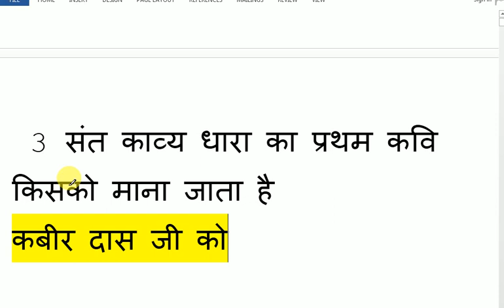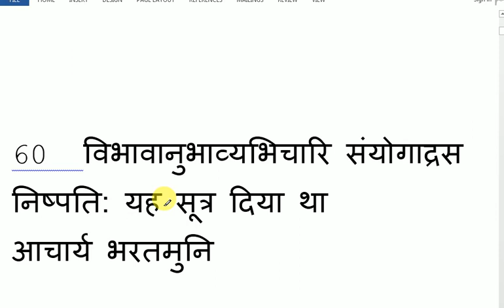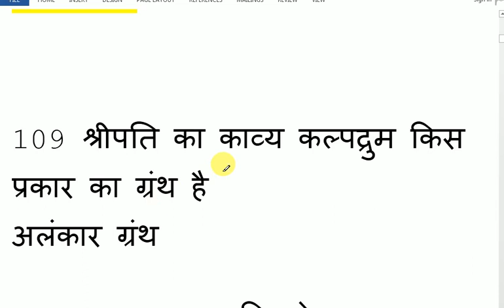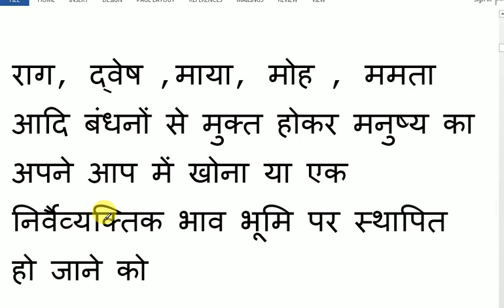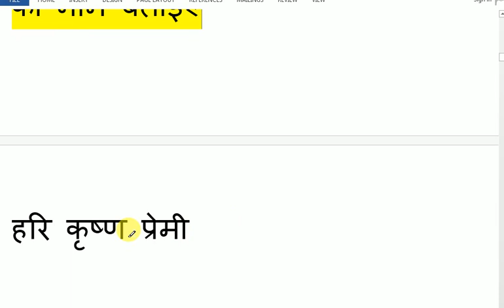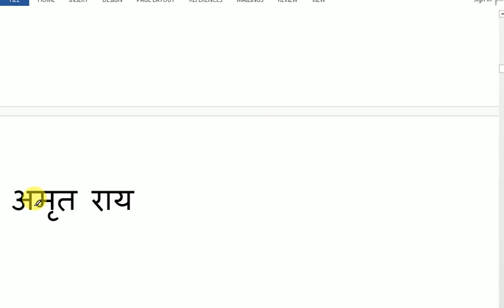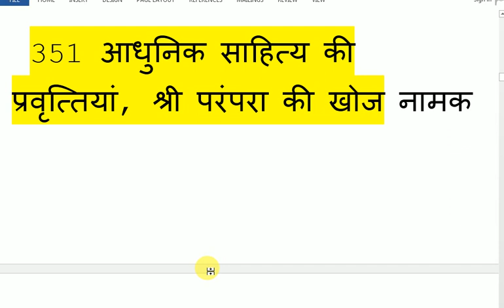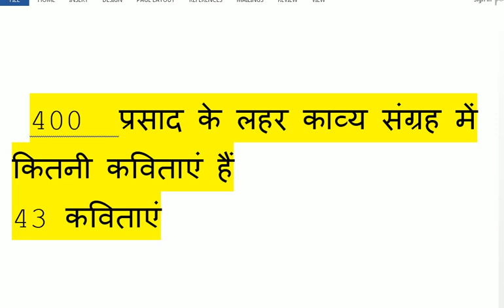HINDI SAHITYA 400 MOST VERY MOST question and answer (हिंदी साहित्य प्रश्न और उतर)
HINDI SAHITYA 400 question and answer (हिंदी साहित्य  प्रश्न और उतर)
 ki video mein Hindi sahitya ki rachnaon ke bare mein aur rachnakar unke bare mein 400 question and answer ka sankalan Kiya Gaya   Agar aapko video Pasand Aaye To Apne dostu Tak share Jarur Karen